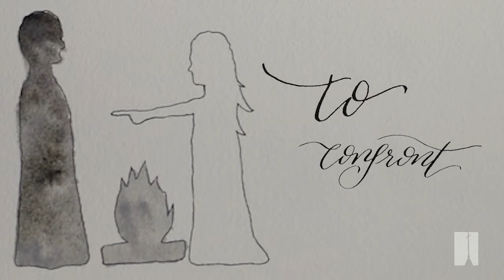A Woman’s place: To confront | Dr. Robbins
Mark 14:66-72